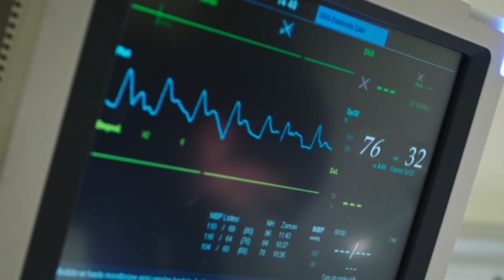Fazilet Hanım ve Kızları 44. Bölüm 2. Ön İzleme!